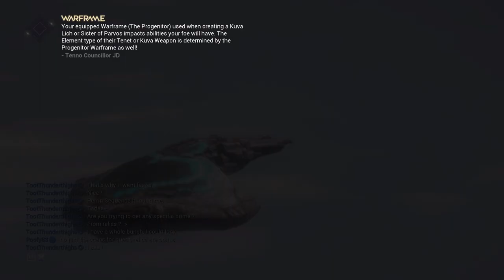Synthesis completed, we've done well | Warframe (Action Role Playing Game)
Warframe is a free-to-play action role-playing third-person shooter multiplayer online game developed and published by Digital Extremes. First released for Windows personal computers in March 2013, it was later ported to PlayStation 4 in November 2013, Xbox One in September 2014, Nintendo Switch in November 2018, PlayStation 5 in November 2020, and Xbox Series X/S in April 2021. Support for cross-platform play was released in 2022. Cross-save, as well as ports to mobile devices, is planned for early 2024 . The game is in a perpetual open beta.

In Warframe, players control members of the Tenno, a race of ancient warriors who have awoken from centuries of suspended animation far into Earth's future to find themselves at war with different factions in the Origin System. The Tenno use their powered Warframes along with a variety of weapons and abilities to complete missions. While many of the game's missions use procedurally-generated levels, it also includes large open world areas similar to other massively multiplayer online games, as well as some story-specific missions with fixed level design. The game includes elements of shooting and melee games, parkour, and role-playing to allow players to advance their Tenno with improved gear. The game includes both player versus environment and player versus player elements. It is supported by microtransactions, which lets players purchase in-game items using no money but also offers the option to earn them at no cost through grinding.

The concept for Warframe originated in 2000, when Digital Extremes began work on a new game titled Dark Sector. At the time, the company had been successful in supporting other developers and publishers and wanted to develop its game in-house. Dark Sector suffered several delays and was eventually released in 2008, having used some of the initial framework but far different from the original plan. By 2012, in the wake of the success of free-to-play games, the developers took their earlier Dark Sector ideas and art assets and incorporated them into a new project, their self-published Warframe.

Initially, the growth of Warframe was slow, hindered by moderate critical reviews and low player counts. Since its release, the game has experienced positive growth. The game is one of Digital Extremes' most successful titles, seeing nearly 50 million registered players by 2019.